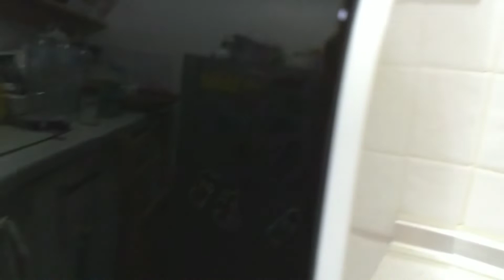Tefal FX1000หม้อทอดไร้น้ำมันทำหมูกรอบครับ สุดๆ!!!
หม้อทอดไร้น้ำมัน Tefal ทำหมูกรอบได้จริงๆอร่อยด้วยครับ